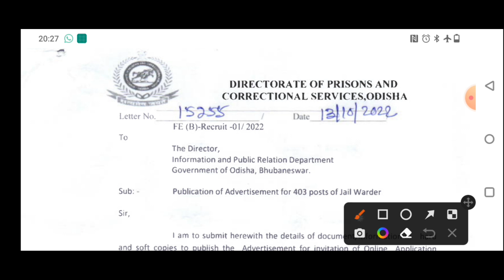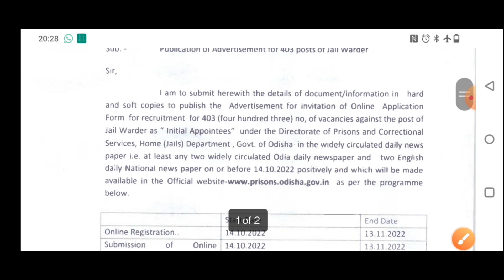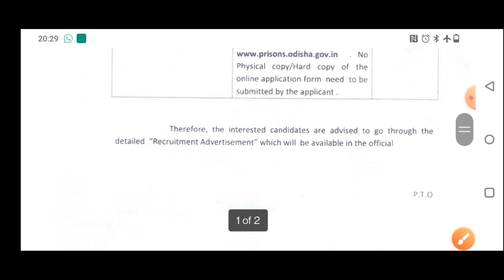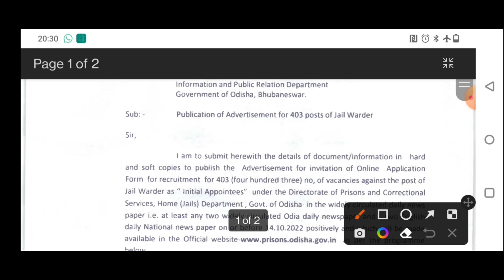403 ଟି ନୂଆ ପଦବୀ ପାଇଁ jail warder re Post ବାହାରି ଅଛି odishapolice 2022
403 ଟି ନୂଆ ପଦବୀ ପାଇଁ jail warder re Post ବାହାରି ଅଛି odishapolice 2022